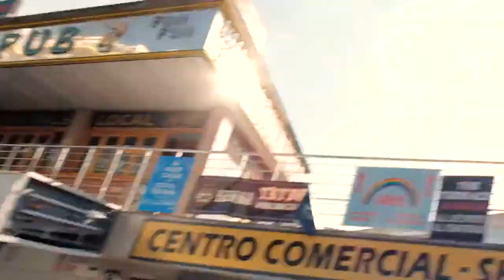IRISH BARS in Santa Ponca | Mallorca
If you're ever in Mallorca and don't want to go to the overwhelming party town that is Magaluf, Santa Ponca is your best stop.

Here you have constant parties in the center during high season, but relative quietness on the outskirts. It is the perfect location for all.

In this video I find an Irish Bar Street in Santa Ponsa and show you what you can expect.